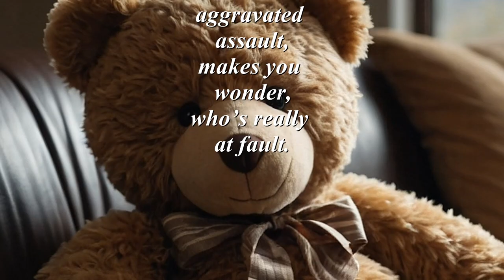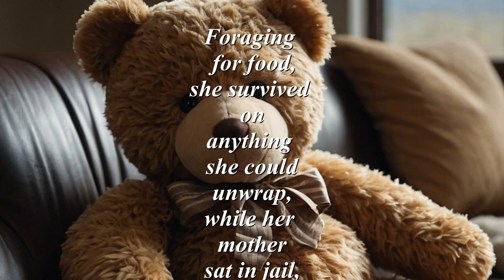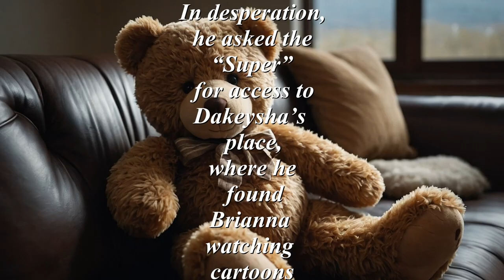Can You Hear Me Cry (inspired by actual events)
Can You Hear Me Cry (inspired by actual events) this story is true and it was written from actual news reports. A little girl who was actually two yrs old, was alone in her mother's apt for 19 days without any adult supervision. She had to fend for herself in order to stay alive. Her mother failed to inform anyone that her two yrs old daughter was alone as she was arrested for several crimes. Her father not hearing from her mother became concerned about the whereabout of his daughter.